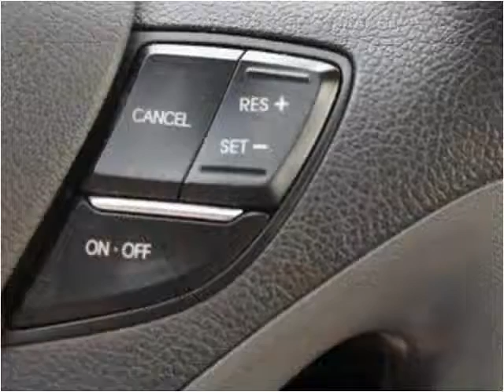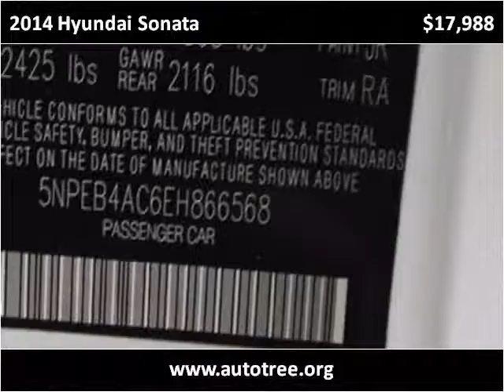2014 Hyundai Sonata Used Cars Greer SC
This 2014 Hyundai Sonata is available from Auto Tree.